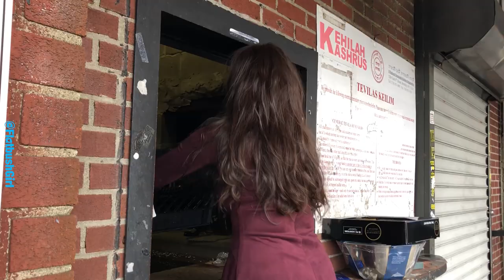Fleishigs is red, Milchigs is blue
Fleishigs is red
Milchigs is blue
Dunk the keilim
To be a good Jew!
Join me for selfies Sunday March 18th at
The Buzz
11am - 4pm
1402 Coney Island Avenue